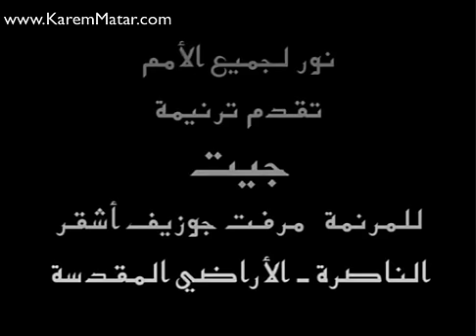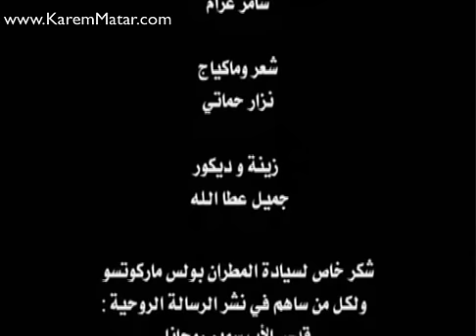مرفت اشقر جيت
من كلماتها وألحانها وتوزيع كارم مطر وفيديو كليب جديد من انتاج نور لجميع الامم واخراج القس نزار شاهين